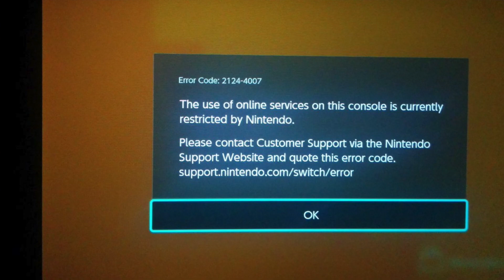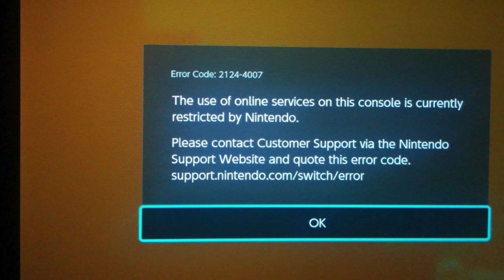Nintendo BANNING HACKERS & N64 Classic Edition COMING?! - Nintendo News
Today on Nintendo News Block: Nintendo is banning Switch hackers from being able to connect to the eShop. Also, Nintendo files for 'Nintendo 64' trademark -- the Nintendo 64 Classic Edition coming soon!?